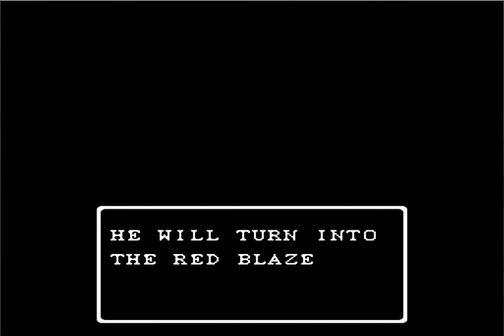Gargoyle´s Quest 2 (NES) - Parte 4 - Doppelganger miserável - Rogério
Opa pessoal do Youtube, blz ?! Rogério aqui trazendo a 4° parte de Gargoyle´s Quest 2 - The Demon Darkness, seguindo pelo labirinto para encontrar com o Lethe e saber mais sobre o Rei da destruição ( e não "o que está acontecendo" com o dito cujo como eu havia dito no episódio anterior), o pior chefe do jogo se aproxima, Doppelganger, esse é chato, voces irão ver, bom, espero que gostem e até a parte final.

Até mais \o